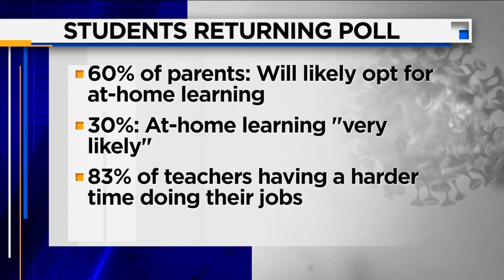Some teachers unlikely to return to fall classes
News4Jax reporter Lena Pringle joins us with USA Today poll numbers on whether teachers are likely to return to schools in Fall.